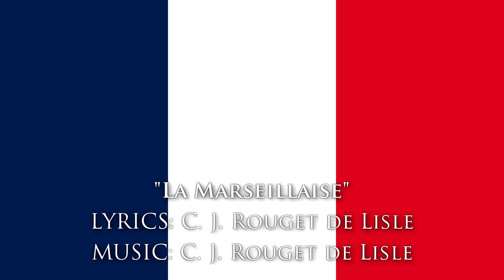Himno Nacional de Francia: "La Marsellaise" (Grabación del 1903)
«La Marsellesa» (en francés, La Marseillaise) es el himno nacional de Francia, oficialmente desde el 14 de julio de 1795. Fue escrito en 1792 por Rouget de Lisle. Fue prohibido durante el Imperio y la Restauración. Vuelve a ser el himno nacional desde la III República. Durante 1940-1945 fue nuevamente prohibido, y su canto era considerado como un elemento de resistencia a la ocupación alemana y al gobierno colaboracionista de Vichy. Es tocada en parte de la obra Obertura 1812 de Piotr Ilich Chaikovski.

Durante la Guerra civil española fue bastante común escuchar la versión en castellano de esta, tanto socialista (más fiel a la versión original) como anarquista.